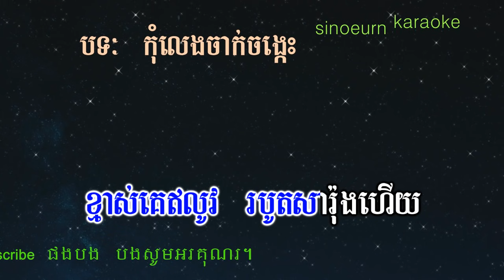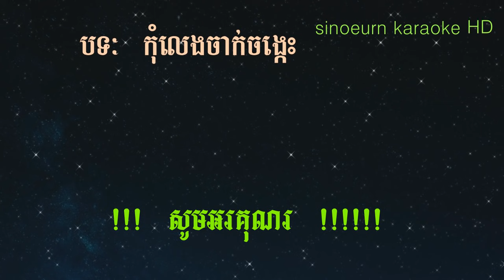កុំលេងចាក់ចង្កេះ ភ្លេងសុទ្ធ|-Komleang Chakchongkis-Don't Play Waist Khmer Karaoke Version Pleng Sot.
Hello!! 😘😘😘 👉

 Thanks!!🙏🙏🙏

Thanks!!🙏🙏🙏💕💓